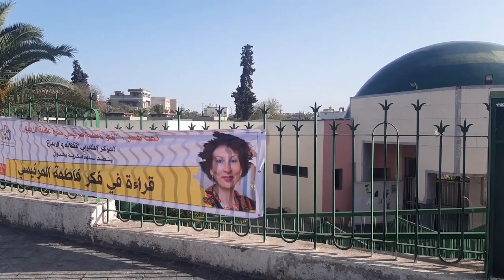باحثون ومبدعون يحتفون بفكر الراحلة فاطمة المرنسيي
يتطرق الفيديو للندوة التي نظمها المركز المغربي للثقافة والإبداع من أجل الاحتفاء بفكر الراحلة فاطمة المرنيسي بمناسبة اليوم العالمي للمرأة، وقد عرف اللقاء مشاركة باحثين ومبدعين قدموا شهادات في حق الراحلة.

# أخبار_عاجلة